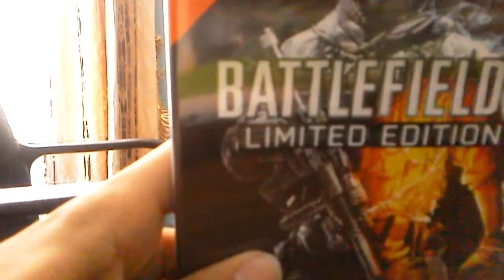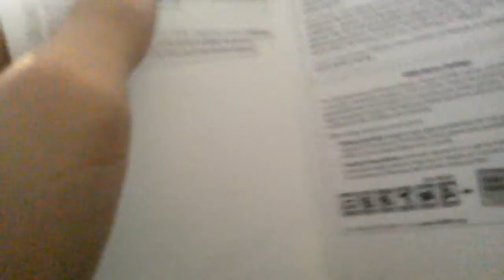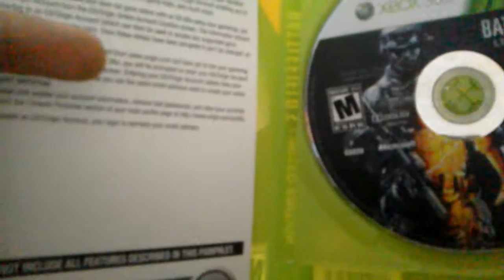Battlefiel 3 limited edition unboxing